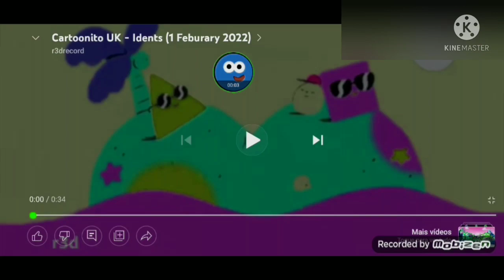astralnito idents (incompleted)